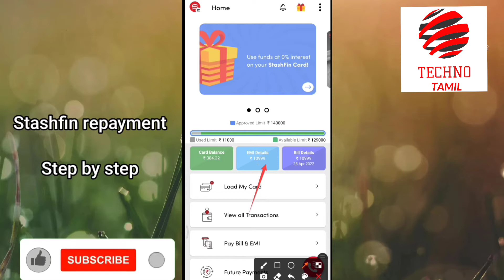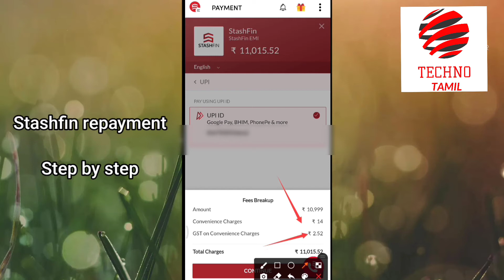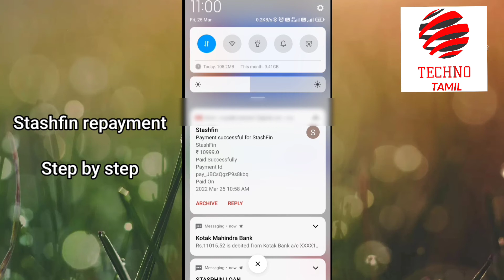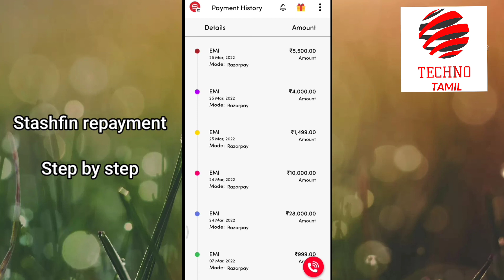How to Repayment Stashfin Card / Stashfin Loan / Live Demo / Techno Tamil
Here we explore about stashfin repayment. There are 4 payment mode offer by stashfin for repayment. You can pay your monthly payment through UPI, NetBanking, Debit card and Wallet...